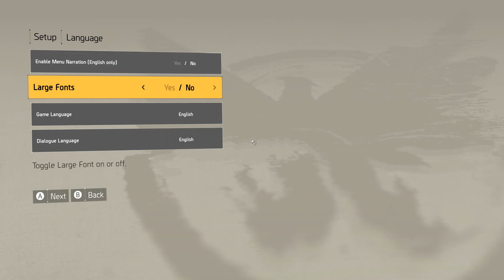[PC] Tom Clancy's The Division 2 - Mission00 - Prologue